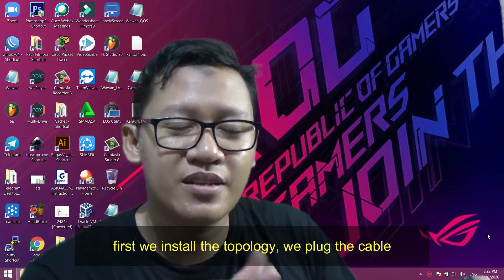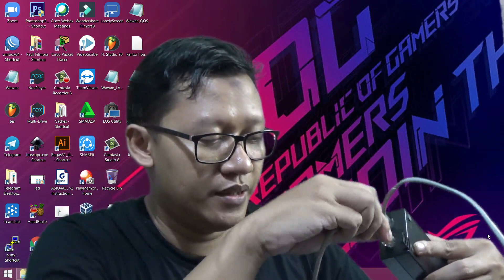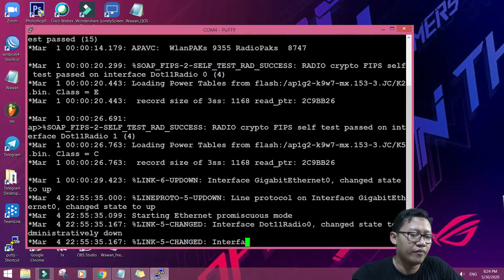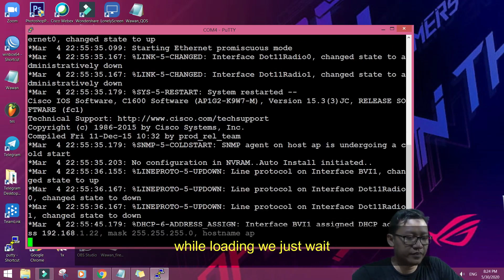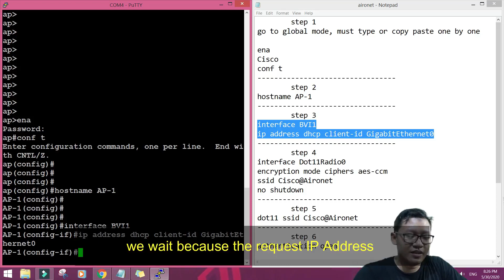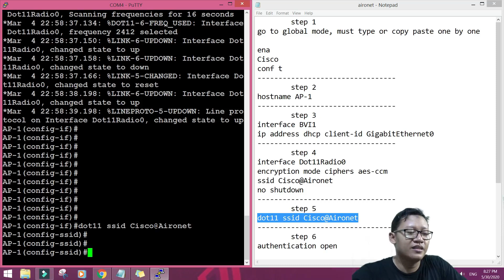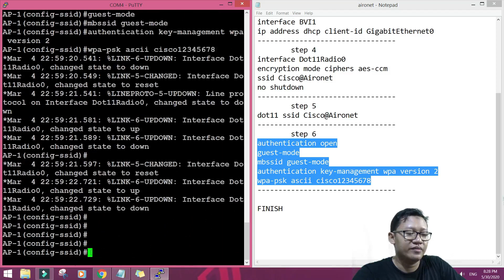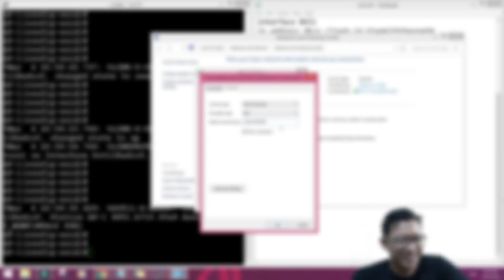Setting Cisco Aironet 1602 Just Copy Paste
Tinggal copy paste ya gaess...

 step 1
go to global mode, must type or copy paste one by one

ena
Cisco
conf t
 step 2
hostname AP-1
 step 3
interface BVI1
ip address dhcp client-id GigabitEthernet0
 step 4
interface Dot11Radio0
encryption mode ciphers aes-ccm
ssid Cisco@Aironet
no shutdown
 step 5
dot11 ssid Cisco@Aironet
 step 6
authentication open
guest-mode
mbssid guest-mode
authentication key-management wpa version 2
wpa-psk ascii cisco12345678

Energetic Upbeat Pop Background Music for videos and other projects.